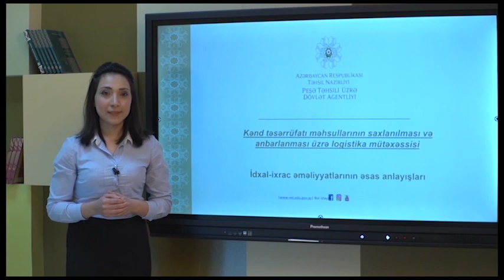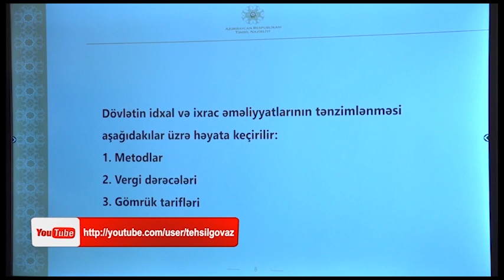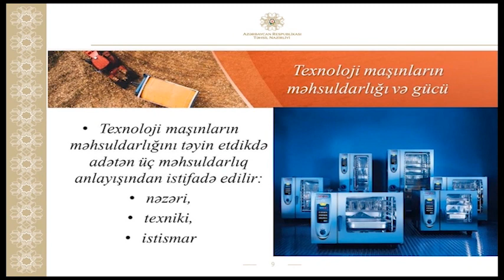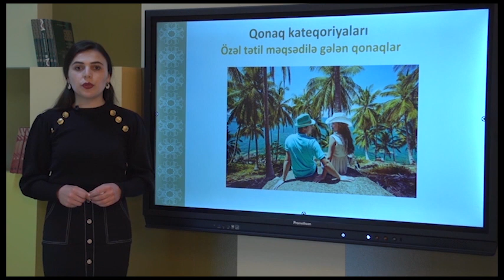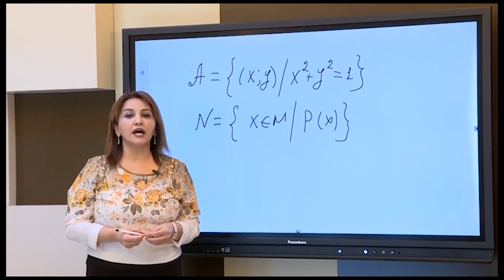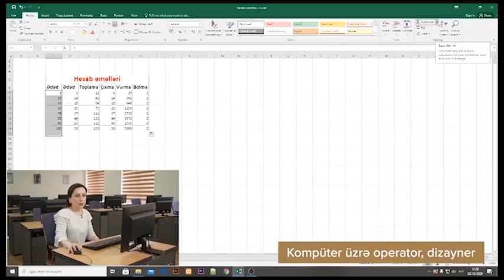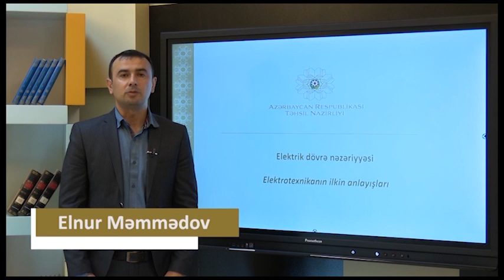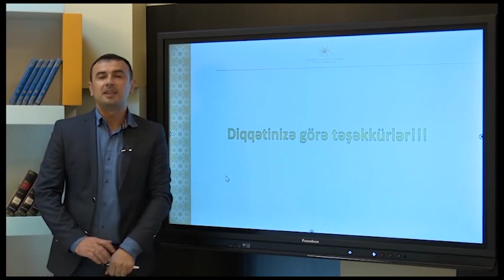“Dərs vaxtı”: Peşə Təhsili ( 13.04.2021)